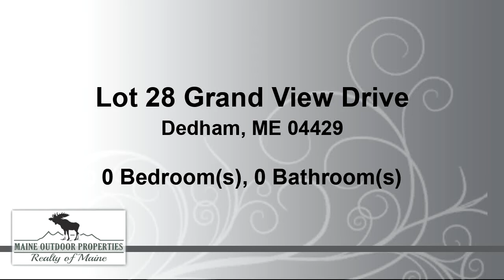Residential for sale - Lot 28 Grand View Drive, Dedham, ME 04429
This 4.36 acre elevated lot is part of the Jellison Brook Subdivision in Dedham. The lot has been surveyed with a gravel driveway already in place with electric at the street. Located in an excellent recreational area filled with many water bodies including Green Lake, Phillips Lake, Mann Brook, Jellison Brook, and many more smaller lakes, ponds, and streams. Dedham is a growing recreational suburb of the surrounding cities of Bangor, Brewer, and Ellsworth. This lot is just 5 minutes to the public boat launch on Green Lake, and less than 30 minutes to Bangor and the International Airport. A perfect spot for a recreational getaway or primary residence with direct access to all amenities via Route 1A.

Bedrooms: 0
Bathrooms: 0.00
Square Feet: 0
Price: $39,900

04/02/2019 08:06:43 am

Last modified: